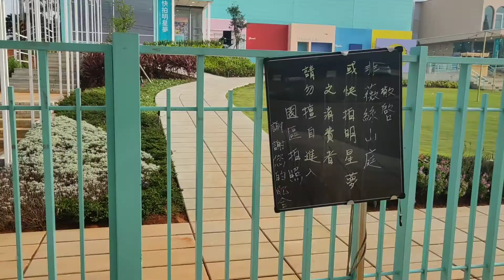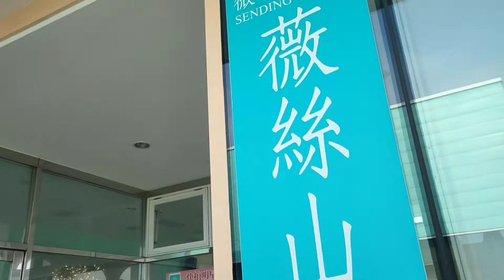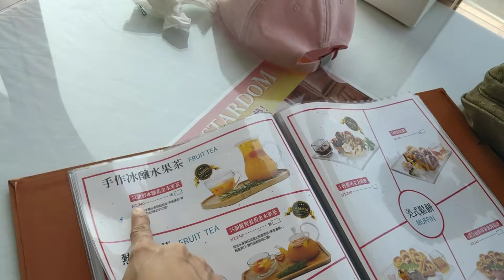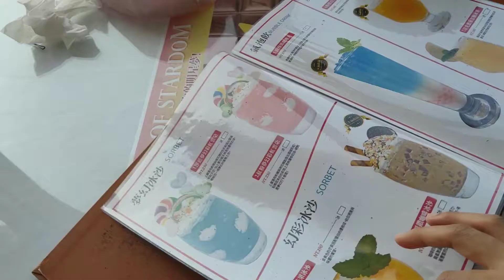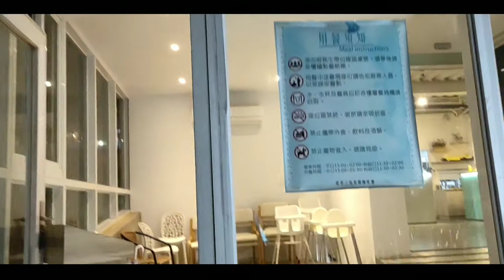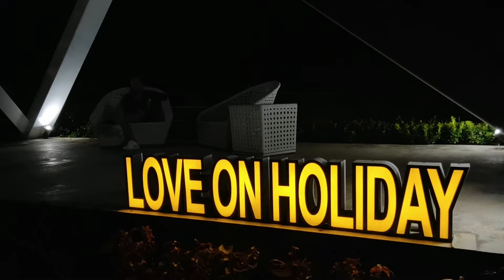Most Romantic place in Hsinchu Taiwan